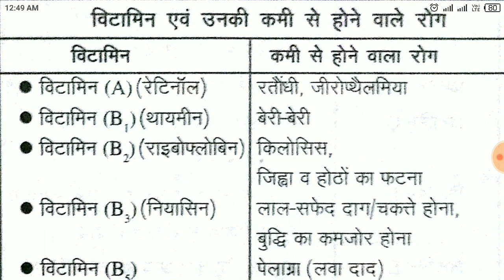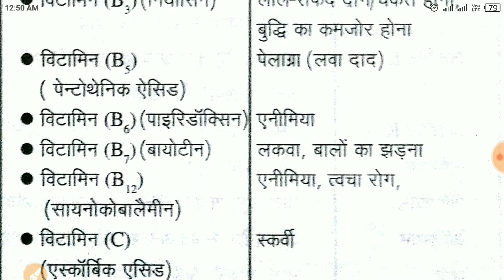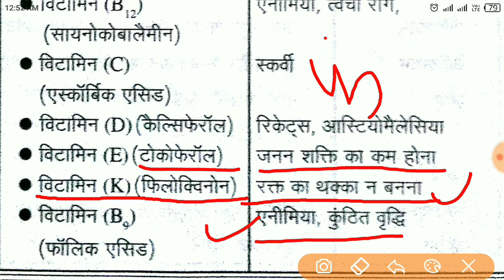विटामिन और उनकी कमी से होने वाले प्रमुख रोग ॥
विटामिन वीडियो लिंक